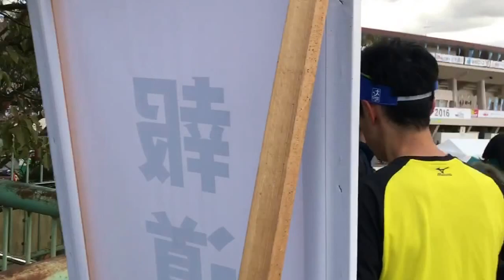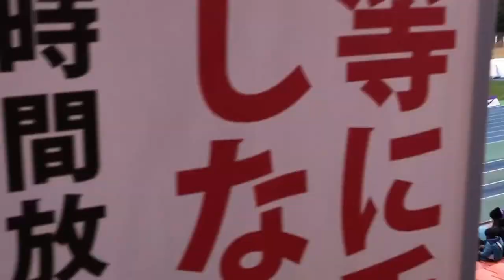奈良マラソン、ゴール迄鴻池迄歩いてます⑵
ゴール地点まで歩いてます